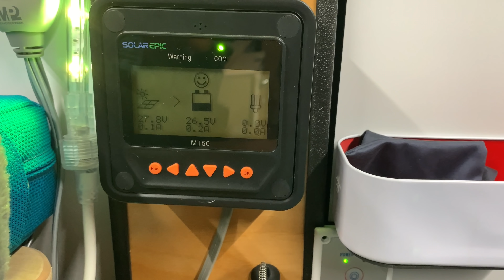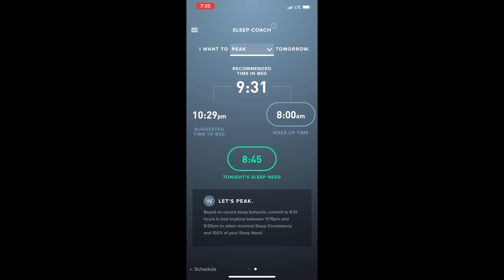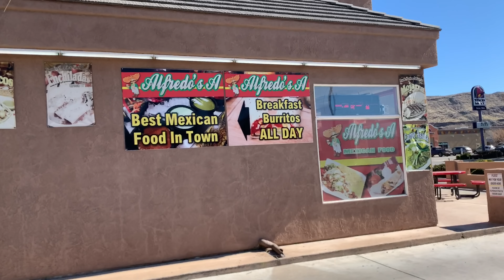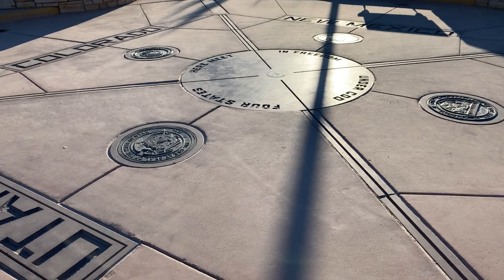I wish I had flat pedals for this crazy stuff 🇺🇸 50 STATE SHRED: UTAH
💪 Take control of your fitness, check out WHOOP and use code BKXC

I finally went on a ride where flat pedals would have been better. I have NEVER second-guessed my decision to ride with clipless pedals, but this ride finally made me think about it. I never have a problem getting out of the pedals, but getting BACK IN was really rough on these trails and kept me from being able to string together features.

No way I ever switch to flats, but it’s nice to actually see they have a purpose!

🚲 I’m riding the 2019 Ibis Ripmo, build your 2020 version